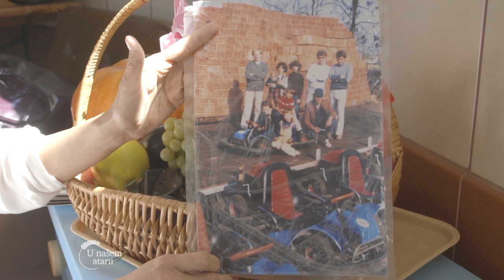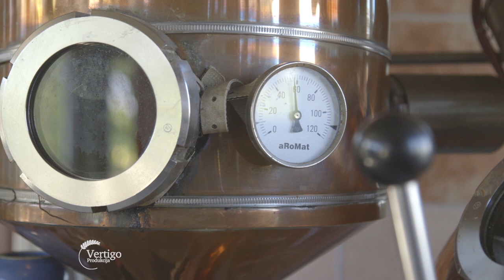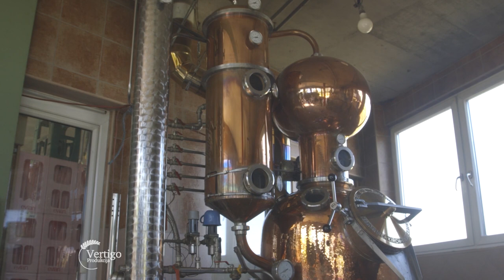Proizvodnja PRIRODNIH vocnih RAKIJA - U nasem ataru 948